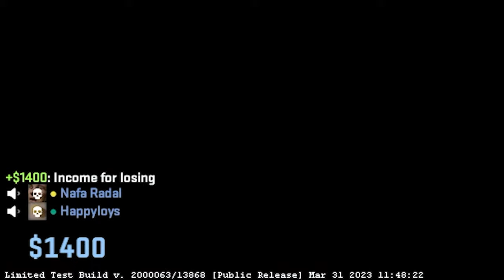CS2 hits different..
i can't wait for the new cs2 maps to come out or other updates...